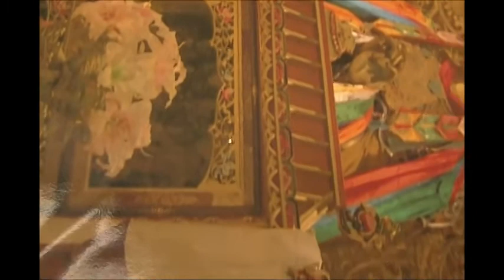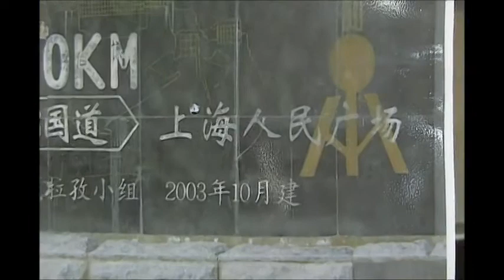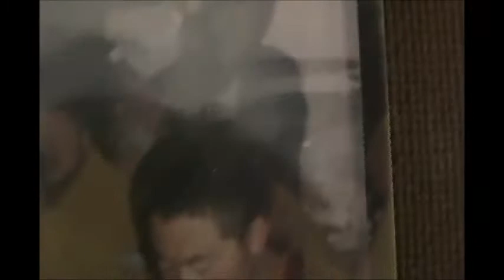1 チベットへの旅 若林誠写真集 Tibet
チベットへの旅　　若林誠写真集

Travel to Tibet